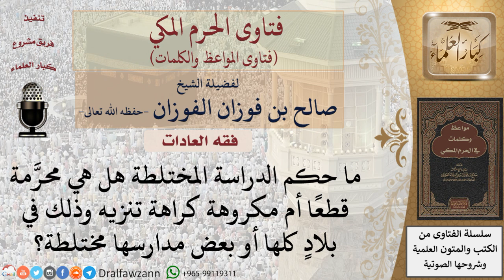ما حكم الدراسة في الأماكن المختلطة؟ للشيخ الفوزان